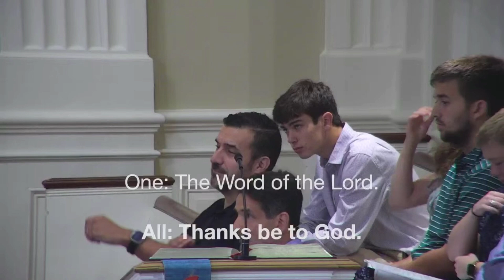Reflections on the Youth Trip to Cuba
These three sermonettes were shared by members of the DCPC youth team that traveled to Cuba from June 22 - 2.  They had returned just the night before and offered these thoughts as part of worship on June 30.